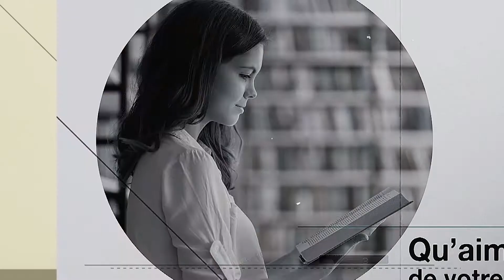Capsule d'ambassadrice - Johanne Lévesque